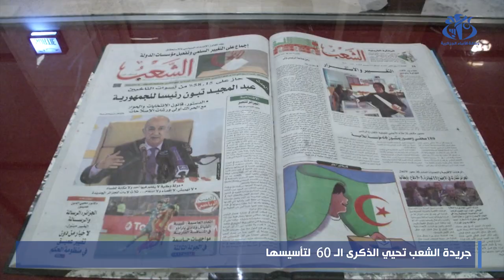جريدة "الشعب" تحيي الذكرى ال 60 لتأسيسها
الجزائر (وأج)- أحييت جريدة "الشعب" مساء اليوم الأحد, الذكرى ال60 لتأسيسها, بحضور وزير الاتصال, محمد بوسليماني.